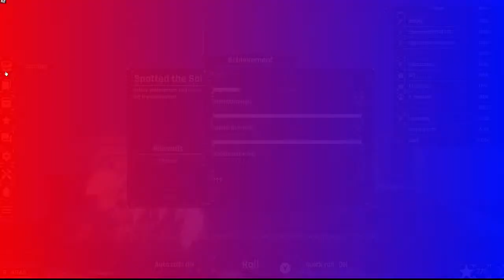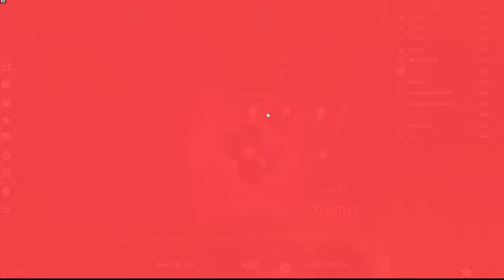SOLS RNG not ending stream until abyssal hunter